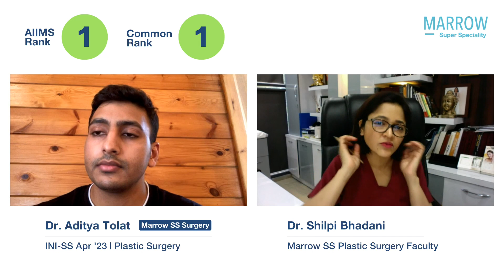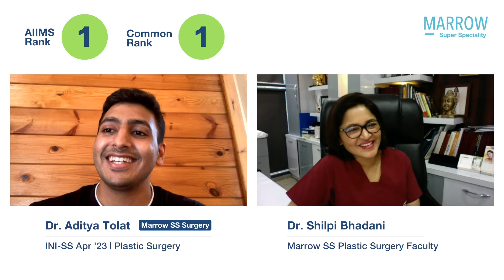INI-SS Apr ’23 MCh Plastic Surgery, AML 1, CML 1, Dr. Aditya in conversation with Dr Shilpi Bhadani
INI-SS Apr ’23, MCh Plastic Surgery, AIIMS rank 1, Common Rank 1, Dr. Aditya Tolat in conversation with Dr. Shilpi Bhadani

Check out Marrow SS:
NEET SS Surgery preparation course by Marrow, with a team of super-speciality faculties.